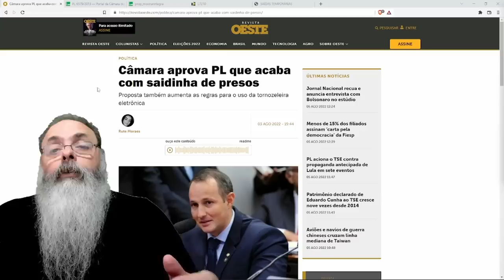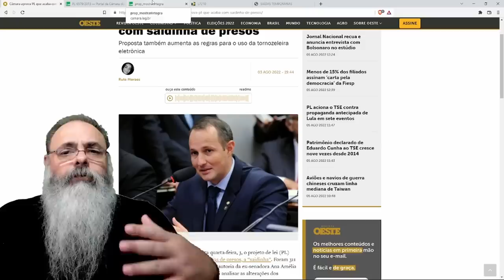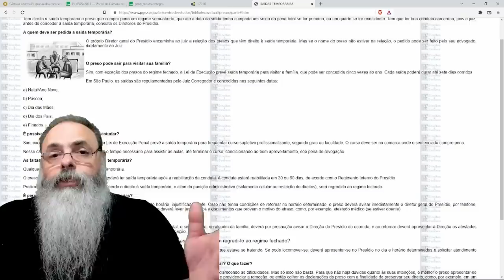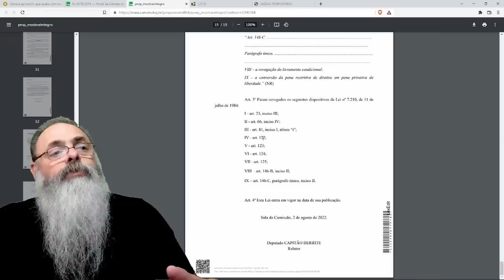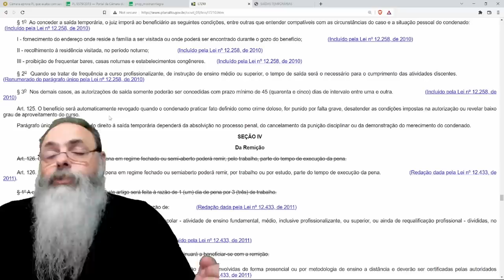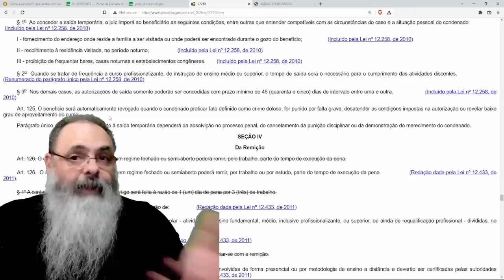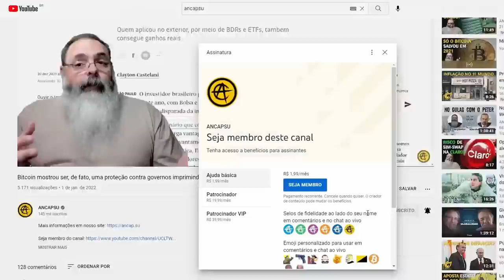CÂMARA aprova FIM DAS SAIDINHAS de presos no REGIME SEMI-ABERTO, mas será isso ALGO LIBERTÁRIO?